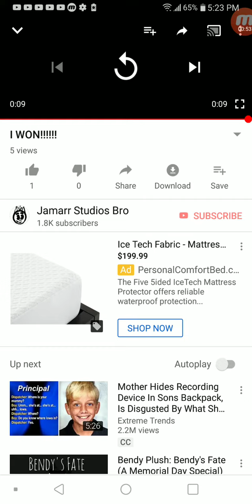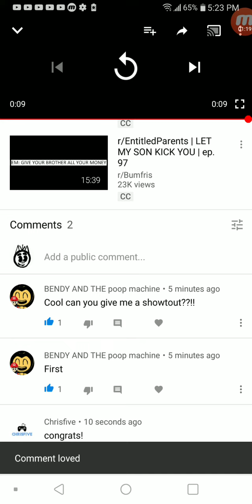Kitty of the Day #2